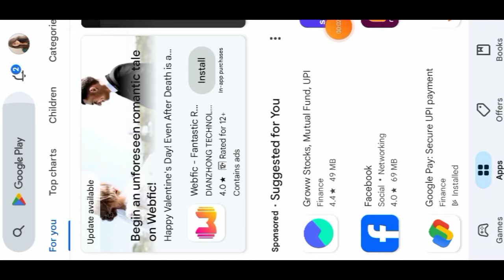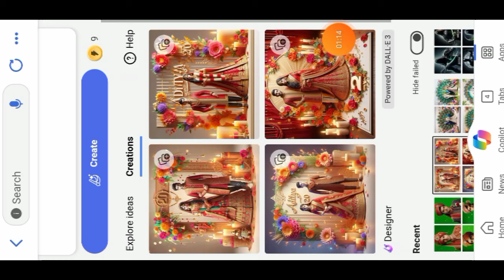😍 Deepu ki dulhan reels editing 😍 Instagram trending reels editing dulhan wala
👉👉👉👉pont👈👈👈👈

A very beautiful girl is sitting in the room dressed as a Yellow bride and she has a placard in her hand on which it is written Deepu Ki Dulhan. The room is very beautiful, full of lighting and the decoration is very good. 3d realistic

how to create image from bing
dulhan reels
holi ai photo editing
instagram trending ai reels editing
without photo
how to make 3d image
ai couple photo generator
ai girl photo editing
best photo editing app for iphone free
bing ai image generator holi
bing image
ai avatar
photo editing
bing ai
bing
3d photo editing
bing app
3d illustration
happy Holi
happy Holi image
happy Holi 2024
Holi wala image generator kaise kare
Holi par apna image kaise banaye
Holi par name kaise likhe image se
3d ai generator
Instagram new reels editing
happy Holi reels Editing
happy Holi special reels editing
happy Holi special photo editing kaise lagaye
Instagram trending reels editing videos
Instagram viral video
Instagram new reels edit
Instagram trending ai image generator
Instagram reels editing
Instagram reels editing videos
happy new Holi special photo editing
bing ai
bing ai image generator happy Holi bing image creator
bing image creator happy Holi bing image creator overview
create images with bing image creator tool how to use bing ai image generator
best video and photo editing app
how to edit photos in photoshop
best app for photo editing
how to edit digital camera photos
capcut photo editing tutorial
how to edit photos on phone
how to use photo editor app
what app can you edit picture
how do photographers edit pictures
best photo editing app for photographers
photo editing software for pic
picsart photo editing tutorial
editing pictures on iphone
picsart amazing photo editing Medium
photo and video editing apps
best photo editing app for android
how to edit photography pictures
photography editing software
editing photos for instagram
best mobile photo editing apps
best photo and video editing software
picsart apps ki id kaise banaen
picsart photo editing kaise kare
the best photo editing apps for Android